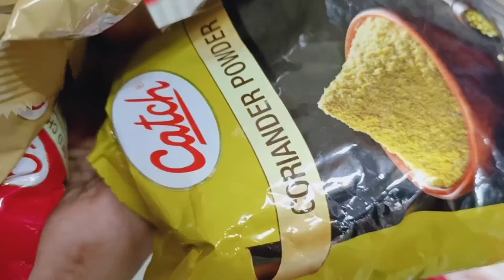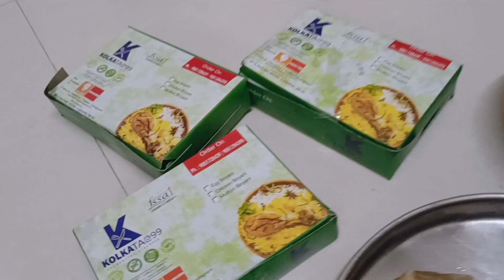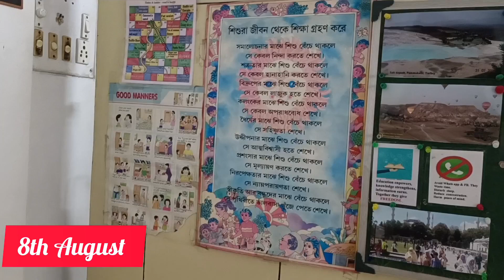My New job..